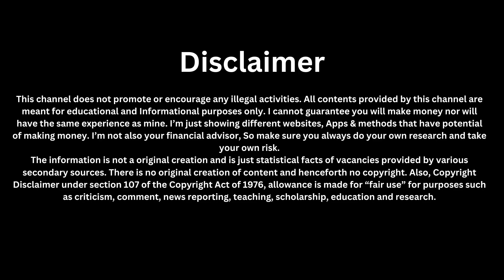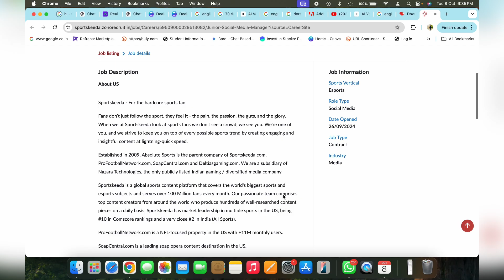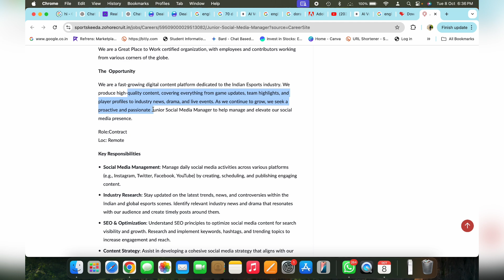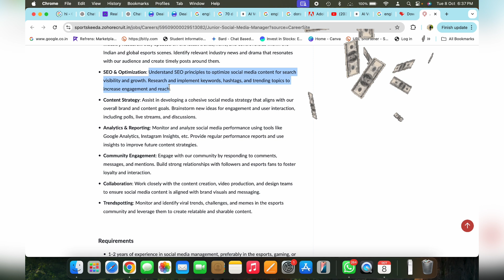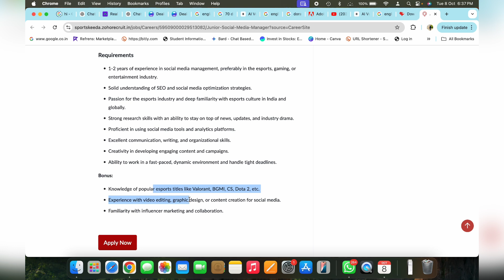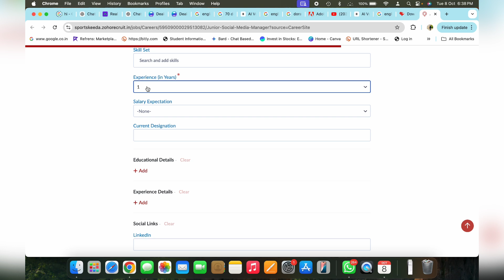😍₹750/Hour | बस Photos upload करके कमाओ | 1 घंटा कभी भी | 10th Pass | Online Work From Home💯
HELLO GUYS 💕

🔗Link:
1. Apply for career page of this job:-

Testbook jobs
online earning
online jobs
earning apps
make money online
workfromhomejobs
excellent income
jio
fake or real
housewife
jobs